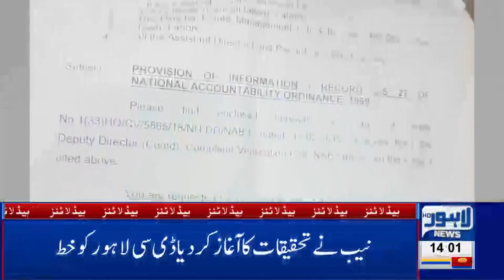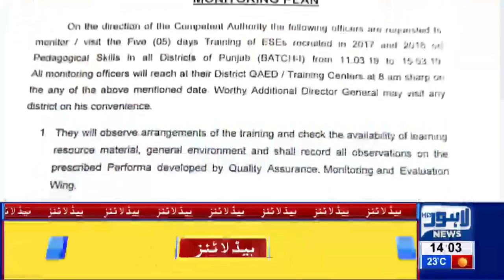02 PM Headlines Lahore News HD – 10th March 2019